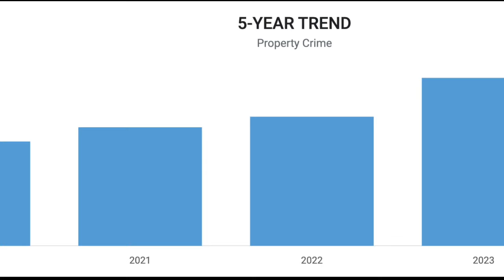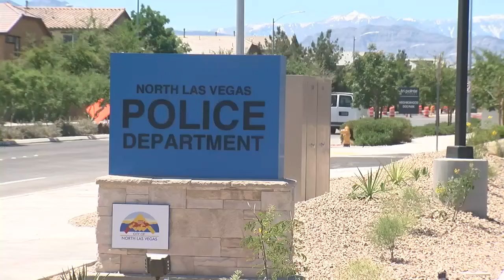North Las Vegas opens first new police station in two decades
The City of North Las Vegas held a ribbon cutting ceremony Wednesday for their new North Central Area Command. They plan to staff it by next month.